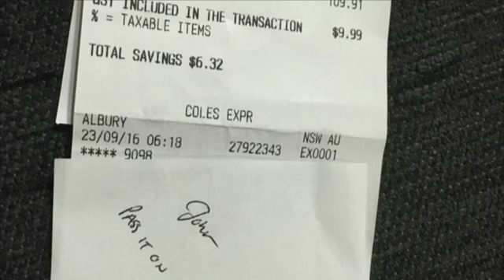Jason Carr Live: Sept. 26, 2016